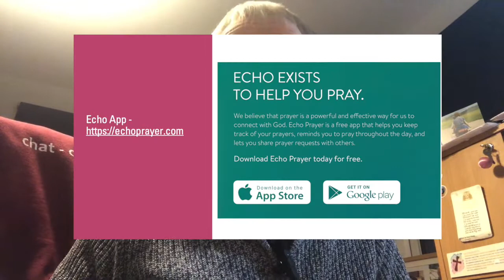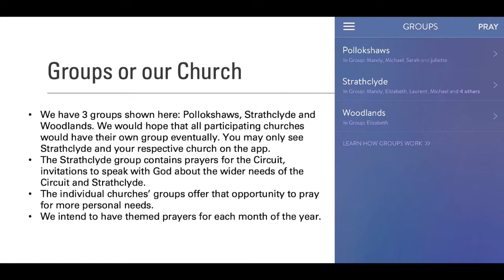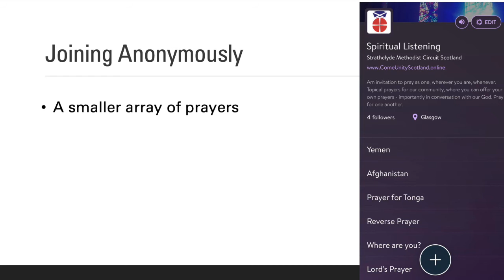Strathclyde Echo Prayer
Here we offer an opportunity to pray whenever, wherever; where you can rest and reflect upon the words, and speak with our God. There's no rush, no obligation - just pray with one or more of the prayers, as you feel led.
To be linked to the Strathclyde group or any of the churches please contact Deacon Bob.